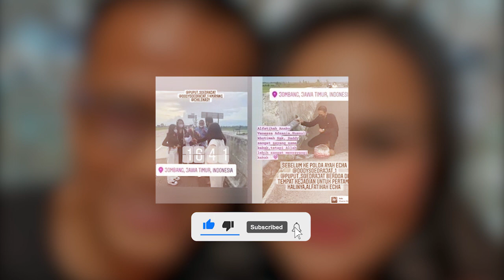Ziarah & Tabur Bunga di Jalan Tol, Ketua Umum BKN: Doddy Sudrajat Harus Diberi Sanksi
aksi keluarga doddy sudrajat mendatangi menziarahi dan tabur bunga di lokasi kejadian kecelakaan vanessa angel dan bibi ardiansyah, seusai memperingati 40 hari kepergian keduanya mendapatkan reaksi keras netizen.
warganet menilai bahwa aksi rombongan keluarga doddy sudrajat itu berbahaya. Terlebih, ada rambu dilarang berhenti yang terlihat tak jauh dari posisi dirinya menaburkan bunga.
kecaman senada keluar dari Ketua Umum Barisan Ksatria Nusantara atau BKN, Muhammad Rofi’i Mukhlis. Rofi’i menyoroti tindakan Doddy sudrajat sekeluarga sangat teledor dan tidak bijaksana. Ia khawatir ulahnya akan ditiru oleh banyak orang.
Rofi’i meminta kepada Kapolda Jatim untuk menindak tegas aksi doddy sudrajat sekeluarga yang sengaja berhenti di bahu jalan tol demi membuat konten.